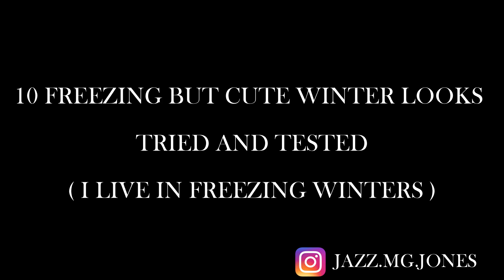10 CUTE WINTER OUTFIT IDEAS FOR FREEZING COLD (FOR CHEAP) | TRIED AND TESTED | 2019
Ehehle!

So this video is just to show you can look cute without freezing your titties off.
I will explain each look here.
Bear in mind I don't shop expensively, these items are very easily attainable, you just need to go to the right spots.

Look 1|
Kendall and Kylie Shag coat- From Pacsun on sale for $40
Torn jeans from Pacsun on sale - $10
Stockings for keeping those legs warm at all times- Target
Heeled Boots are from Marshalls(best place) for $20
Knitted head band was made by my friend from Germany- So FREE lol
Belt from Aliexpress
Bodysuit was thrifted from a vintage shop in Ventura CA

Look 2 |
As explained, jumpsuit is from my dads time in the Army, he actually has a cool belt with it as well but I decided to pair it with the gold belt to put some feminine twist to it.
I bet you can find something like this suit at the Army Surplus store.
Doc Martens- Quite pricy- $88 BUT- they will literally last forever.
Anorak Camo Coat from Anorak- I got it for free for a photoshoot.
The Camel coat- Free from my ex boss. She was gettting rid of old coats and I gladly was the recipient for it.

Look 3|
I dont normally wear work out leggings to go out but sometimes it just works- I usually would wear tight comfy jeggings so I have pockets and belt loops
Sneakers are from Marshalls Nautica for $20
Jersey was thrifted from Salvation Army or Goodwill.
Headband was knitted by my German friend.
sling bag- was once my mammas

Look 4|
Jeans - Aliexpress $15
Belt - Aliexpress - $4
Jersey- my mammas closet
bag- was once my mammas
shoes from Amazon - $20

Look 5|
Pants- Marshalls sale rack
Beanie- German friend made it
Denim jacket- was my mammas- (Yea, my mommy was a real fashionista!)
Jersey- was my mammas

Look 6|
Chinos- Vintage boutique in Franklin Village Michigan
Black Jersey- Goodwill
Shoes- Amazon
Leather jacket- Was actually my mammas jacket for when she rode her motorcycle to work and with my dad on his bike.

Look 7|
Jersey- Marshalls
Coat- Free
Chinos free from photoshoot for a boutique
shoes- Marshalls
Headband- German friend made it
Scarf- Gift from another boss
Sheep no sleeve coat- Marshalls sale rack

Look 8|
Polo neck jersey- Amazon
Pinstripe dress- $10 from boutique in Detroit
Stockings
Thigh Highs- Aliexpress
Fur coat was my mammas
Belt- Aliexpress

Look 9|
Hot pink chiffon skirt- Franklin Village Boutique
Jersey- Marshalls
Red shoes- DSW
Coat- free from boutique shoot I did
Headband- German friend again lol
Belt- thrifted from Goodwill
Scarf- gift from boss

Look 10|
Beanie- German friend knitted it
polo neck top- Amazon
Bright orange shift dress- Forever 21 on sale
Green jacket with hood- Marshalls on sale
White puff coat- Kohls on sale
Shoes- $1 from garage sale

As you can see most of my items were thrifted, garage saled, free or on sale. You CAN look fabulous when it's cold out and ALSO don't need to spend $1000 of dollars to look cute..

Its 13 Degrees F here in PA and yesterday it was -20 F!!!
So I know what it's like to layer it up.

Ciao! ox